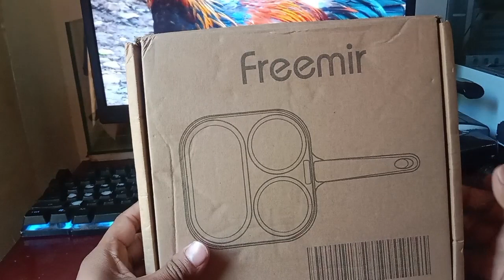WAJAN ANTI LENGKET SEMI KERAMIK FREEMIR WORTH IT SESUAI HARGA